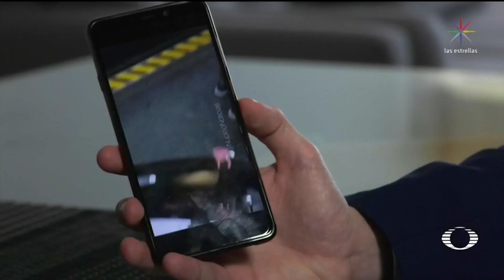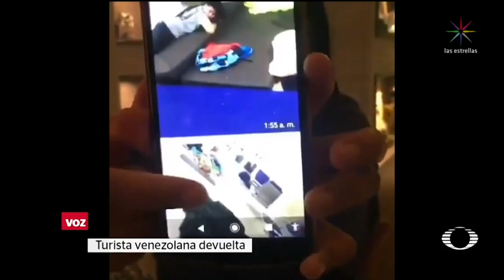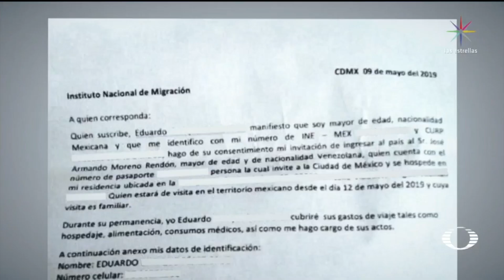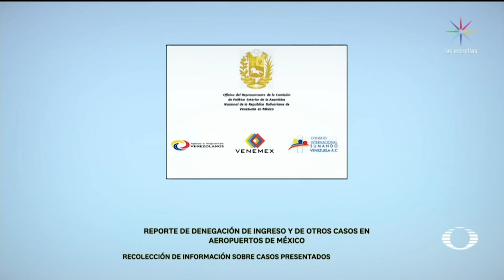Venezolanos secuestrados en el aeropuerto de Cancún - En Punto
En las últimas semanas, ciudadanos venezolanos han denunciado que, en las terminales aéreas de Cancún y CDMX se les está impidiendo la entrada al país, aun cuando traen sus documentos en regla